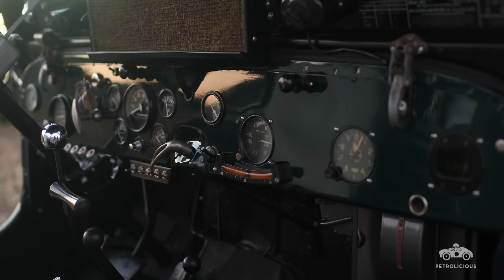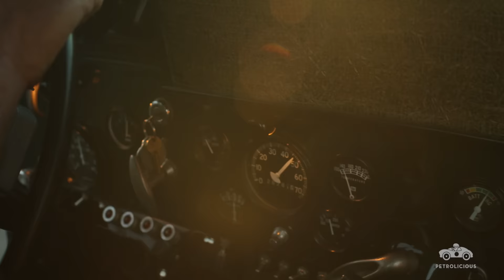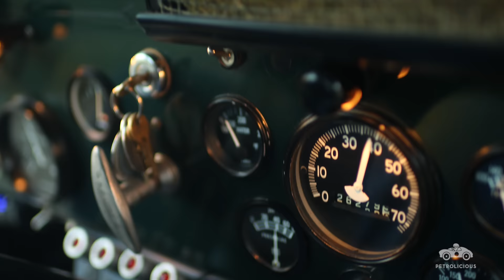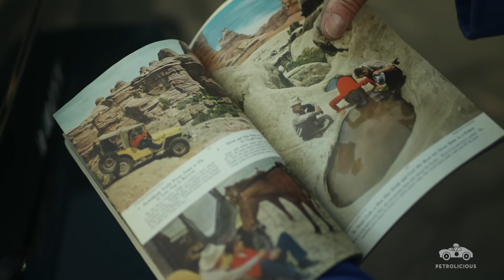This Willys Jeep Has Always Been Out In The Open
“The adventure began when we left the driveway,” says Larry Shank. “And that’s what was neat about the Jeep and the teardrop; you became part of the country from day one.”

Shank is the proud custodian of this 1953 Willys Jeep CJ-3B and 1947 Ken-Skill Kustom Kamper Model 10, both bought by his father in period and used during their entire lives by his family for exploring the U.S. while on vacation.

Traveling off the beaten path may seem extreme, but he has a different perspective: “You arrive not exhausted but exhilarated; because you’re already there, you’re already on vacation…”

His father taught him how to drive the Jeep and fix the Jeep, and set up camp; their relationship was close and unique, he says. For his father, vacations were a way to reconnect with nature after months at a demanding job at Lockheed.

“You could not go the places he wanted to go unless you had this. There were dirt roads, sandy roads, where a normal car would not make it,” Shank says. “The Jeep could get him every place he wanted to go.”

Even today, Shank’s Jeep explores wherever his son wants to go.

Drive Tastefully®